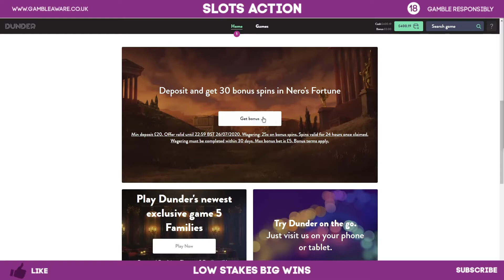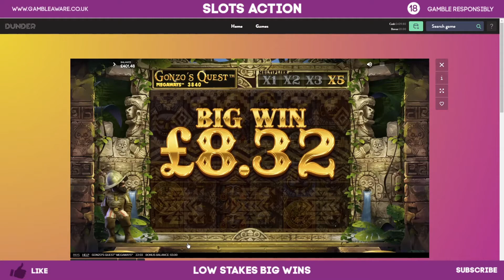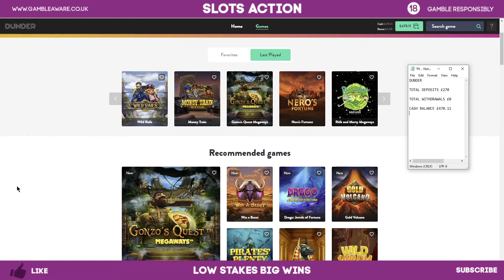Sunday Mini Session Nero's Fortune, Gonzo's Quest Megaways & Wild Rails. Low Stakes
Look at Nero's Fortune and another blast at Gonzo after the quick bonus yesterday finished off with wild rails

🔞 18+ Only